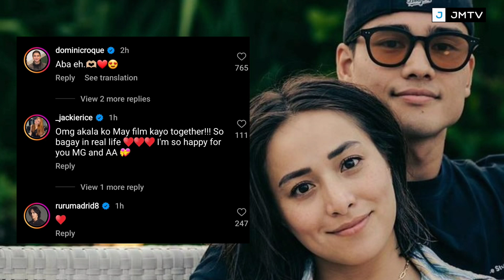MARCO GUMABAO NAGSALITA NA! UMAMIN NA SILA NA NI CRISTINE REYES! MGA CELEBS NAPA-REACT! PANUORIN!